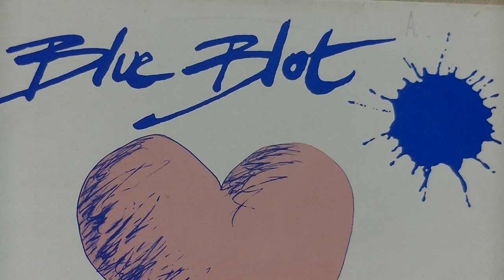Blue Blot ~ Shuffle on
Blue Blot - Shopping for love (ACE 868 LP)